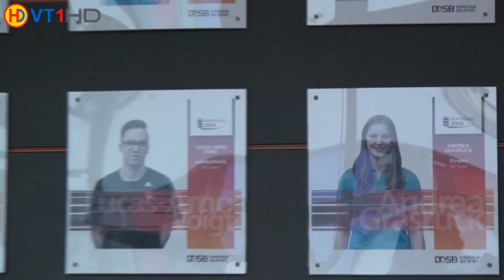Sportgymnasium Jena (Ringen, Fechten, Basketball) - mit Olympiateilnehmerin Maria Selmaier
Im Rahmen einer Prüfungsarbeit von Ringerin A. Grasruck (ASV Neumarkt, BAY), drehten wir vom 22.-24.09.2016 vor Ort im Sportgymnasium Jena einen Film mit dem Schwerpunkt "Bedingungen vor Ort und Kopplung zwischen Schule, Sport und Internat als Grundlage für Berufssportler".
Wir bedanken uns ganz besonders bei der Olympiateilnehmerin Maria Selmaier, die natürlich die Sportart Ringen vertrat, sowie den weiteren Sportlern aus der Sparte Fechten und Basketball, die sich hier die Zeit nahmen, um auch andere Sportarten des Sportgymnasiums Jena zu präsentieren. Unser Dank gilt auch der Schul- sowie Internatsleitung, die uns den Aufenthalt in Jena so angenehm wie nur möglich gestalteten!